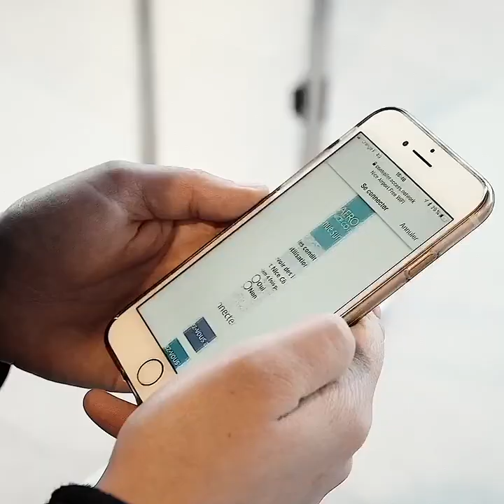PISTES de Combova : spécial marketing digital de @ à Z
Combova et Fabrice Cabaud ont invité Yann Gourvennec pour parler de son futur ouvrage, écrit avec Hubert Kratiroff, chez Eyrolles, le marketing digital de @ à Z.